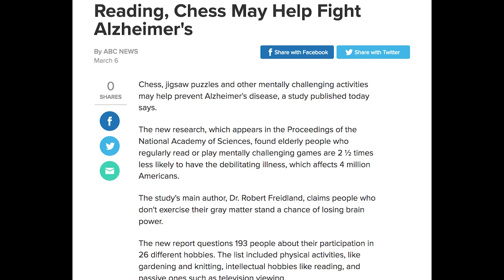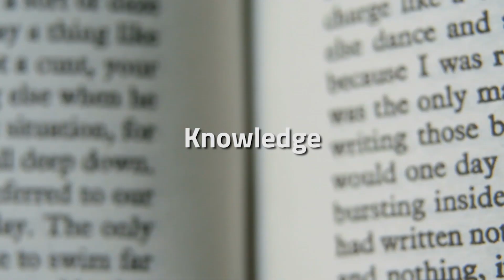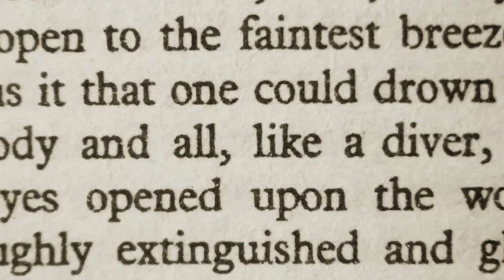Why You Should Read Every Day | Benefits of Reading | Lifehack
When was the last time you read a book or a substantial magazine article? Do your daily reading habits center around tweets, Facebook updates, or the directions on your instant oatmeal packet? If you’re one of countless people who don’t make a habit of reading regularly, you might be missing out: reading has a significant number of benefits, and just a few benefits of reading are listed below.

About the Lifehack Show!

We have one simple purpose here, to help you find happiness, growth, and the best life hacks! Our goal is to help personal growth fanatics find the best information to help you on your journey to success and happiness. We don't know about you, but we are a little over generic long lists of unhelpful advice. We want to bring the best of all the seemingly unlimited information out there into one simple and easy format.

Lifehack is your source for tips and advice on living your best life from experts worldwide. We are widely recognized as one of the premier productivity and lifestyle websites on the web.

Our channel is dedicated to helping You overcome your limitations in life, no matter who you are or what challenges you face. We realize your time is limited, and our mission is to help you make the very best use of yours and to live the life you've always wanted.